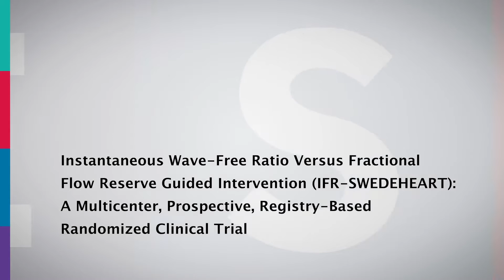ESC TV at ACC.17 - Instantaneous Wave-Free Ratio Vs FFR Guided Intervention (iFR-SWEDEHEART)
Instantaneous Wave-Free Ratio Versus Fractional Flow Reserve Guided Intervention (IFR-SWEDEHEART): A Multicenter, Prospective, Registry-Based Randomized Clinical Trial

Reported by Stefan James